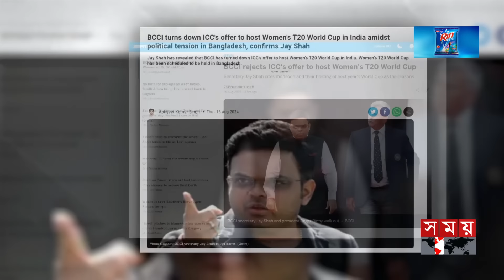অন্তবর্তীকালীন সরকার চাইলে পদত্যাগে রাজি বিসিবি কর্তারা | Asif Mahmud | BCB | Women World Cup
অন্তবর্তীকালীন সরকার চাইলে পদত্যাগে রাজি বিসিবি কর্তারা | Asif Mahmud | BCB | Women World Cup | Interim Government

অন্তবর্তীকালীন সরকার বললে যে কোন সময়ে পদত্যাগে রাজি বিসিবির বর্তমান পরিচালনা পর্ষদ। তবে ক্রীড়া উপদেষ্টা চাইলে গঠনতন্ত্র মেনে কার্যক্রম চালিয়ে যাবেন তারা। এমন মন্তব্য করেছেন বিসিবি পরিচালক ইফতেখার রহমান মিঠু। দেশের চলমান অবস্থার প্রেক্ষিতে ভারতকে নারীদের টি-টোয়েন্টি বিশ্বকাপ আয়োজনের অনুরোধের খবরটি সত্য নয় বলেও নিশ্চিত করেছেন তিনি।

The current BCB Board of Directors is willing to resign at any time, the interim government said. However, if the sports advisor wants, they will continue the activities according to the constitution. BCB director Iftekhar Rahman Mithu made such a comment. He also confirmed that the news of India's request to host the Women's T20 World Cup is not true given the ongoing situation in the country.